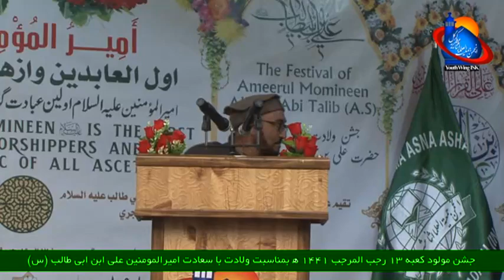|| Balti Qasida || Jashan Maulood e Kaaba in Kargil-Ladakh. Reciter: Nono Mohanmad Aqeel Shilikchay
Birth Anniversary Celebrations at Premises of Houza Elmiyah Asna Asharia Kargil-Ladakh. 13th Rajab 1441 H. 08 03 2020
Reciter: Nono Mohammad Aqeel from Shilikchey.
Organised by Anjuman Jamiat ul Ulama Asna Asharia Kargil-Ladakh.
Camera
Editing